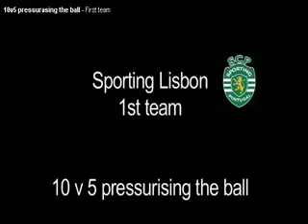Pressurizing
Group Defending